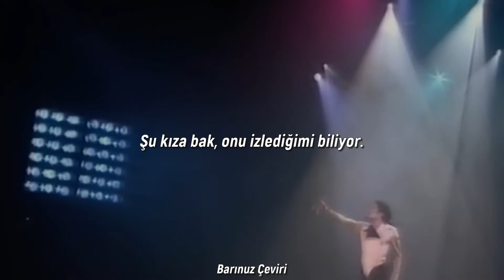Michael Jackson - Human Nature - Türkçe Çeviri